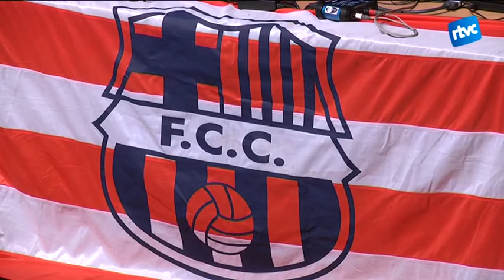Com juga el Barça? En Joan Vilà i en Paco Seirul·lo ens ho expliquen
Com ja sabeu el Futbol Club Cardedeu fa cent anys. En el marc de l’aniversari, dijous passat hi va haver el primer acte oficial per la celebració, va ser una Xerrada per part d'en Joan Vilà i en Paco Seirul·lo